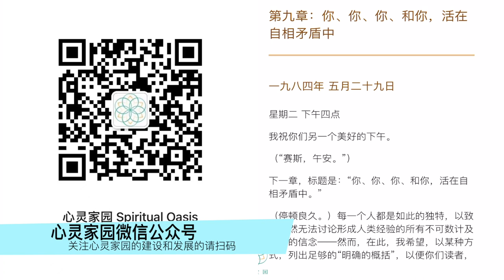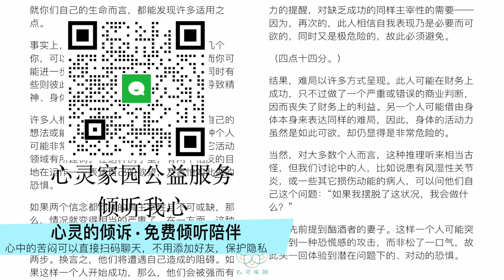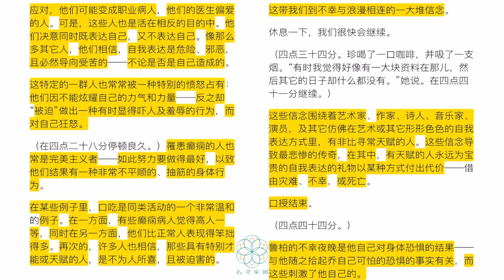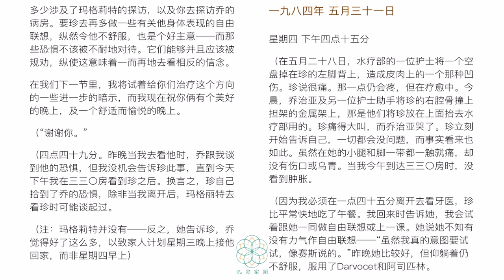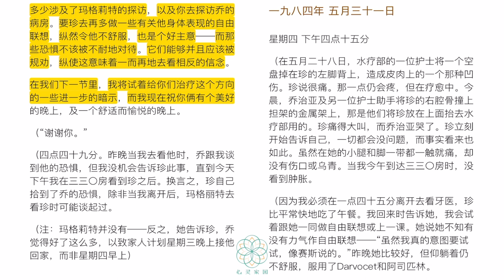【健康之道】第九章1